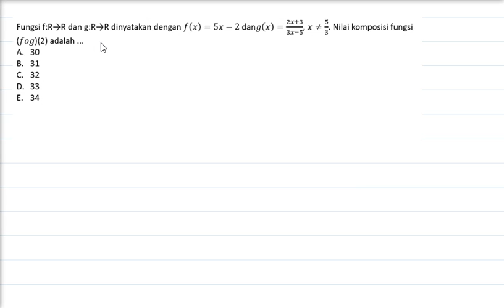PREDIKSI UTBK 2020 MATEMATIKA SOSHUM #13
Haloo gaes, soal prediksi Matematika Soshum UTBK 2020 sudah terbit loh, buat kamu yang ingin request pembahasan apalagi selanjutnya bisa langsung berikan komentar kamu ya

Follow instagram resmi @zeniora.education untuk mendapatkan informasi menarik seputar dunia perkuliahan dan tes masuk perguruan tinggi terupdate